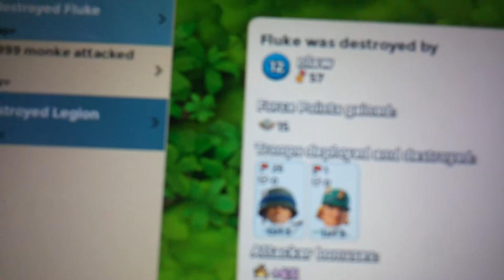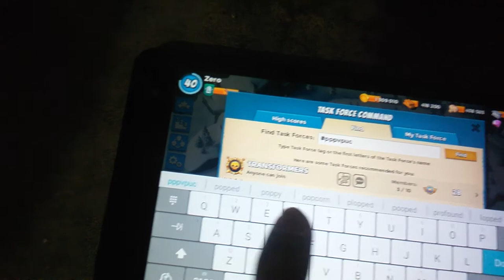My first operation in my task froce Milk run boom beach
Hello guys if u want to join me watch this video till because I,m gonna give u some information about my tasks force